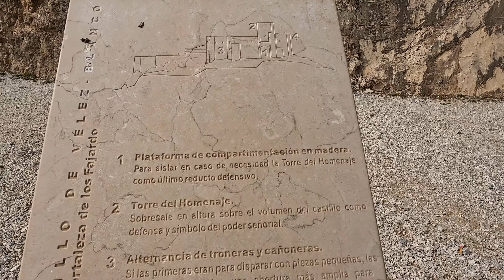👣 PRIMEROS POBLADORES de EUROPA, cultura del ARGAR, IBEROS y más en este rincón de GRANADA 🚐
En el capitulo de hoy dejamos atrás Murcia y nos adentramos en la España olvidada en el interior de Almería y Granada.
Encontramos un castillo de fantasía en el que nos sentimos parte de juego de tronos.
Recorremos carreteras solitarias en las que nos cruzamos con pocos coches y menos casas, a excepción de unas cuantas construidas en la roca.
Nuestro destino principal era Galera para ver  Castellón alto un poblado de la cultura del argar ubicada en el bronce pleno 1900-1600 antes de nuestra era y que es conocida por la convivencia que hacían con sus muertos, ya que a estos los enterraban en sus propias viviendas.
Al caer la noche, que en esta época del año no es muy tarde, fuimos a la necrópolis ibera de Tutugi ubicada en el mismo pueblo y nos enamoramos de la historia de la que es su mayor tesoro, la diosa de alabastro encontrada en uno de los tumultos funerarios.
Llegamos a Fuencaliente donde César aprovechó para darse un baño caliente en la piscina termal, reservada solo para nosotros esa noche.
Esperamos dos días para poder ver el museo de Galera como complemento a las visitas anteriores y poder ver una momia encontrada en Castellón alto, piezas cerámicas espectaculares y la diosa de la necrópolis (una replica)
También visitamos el museo de Orce, el museo de los primeros pobladores de Europa. En el que se puede observar la fauna de la época y ver expuesto un occipital y un molar que no deja indiferente a nadie, sin olvidar el coprolito mas antiguo de Europa!
Si tienes alguna recomendación o alguna pregunta para nosotros, la puedes dejar en los comentarios de este video.
Si te ha gustado, comparte y no dejes de ver el resto de nuestros videos ✌🏻para nosotros será una gran ayuda 💚
Aloha!